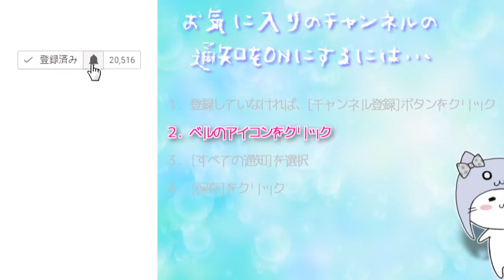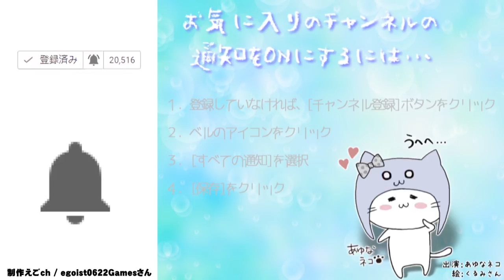父の敵討ちのつもりがおじいちゃんピンチ⁉ドラゴンクエストXI 過ぎ去りし時を求めて Part64 [PS4]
（C）SUGIYAMA KOBO

COM3D2

BGM
DOVA-SYNDROME